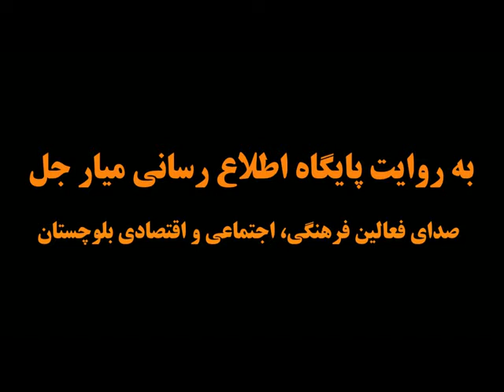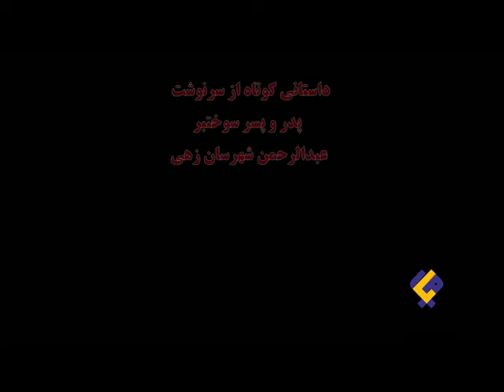واقعیت زندگی یک پدر و پسر سوخت‌بر جان‌باخته حادثه سراوان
🔷«پسا شمسر» به روایت ویدئویی میارجل/ واقعیت زندگی یک پدر و پسر سوخت‌بر جان‌باخته حادثه سراوان

🔹پسا شمر مجموعه روایت های ویدئویی پایگاه اطلاع رسانی میارجل، از روزهای بعد از حادثه تلخ مرز سراوان است. قسمت اول این روایت که به گوشه ای از واقعیات زندگی یکی از سوخت‌بران جان باخته حادثه سراوان به نام عبدالرحمان شهرسان زهی می پردازد را در ادامه مشاهده می کنید.

🔹 متن کامل این گزارش را می توانید در سایت مشاهده کنید.

✅ میارجل ، رسانه فعالان فرهنگی اجتماعی اقتصادی بلوچستان